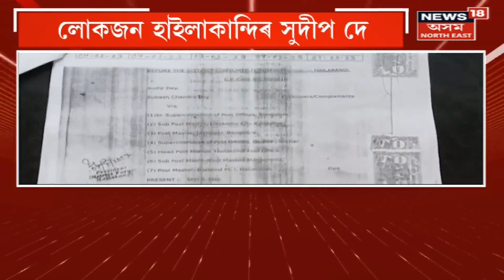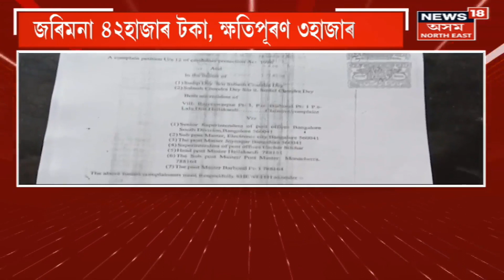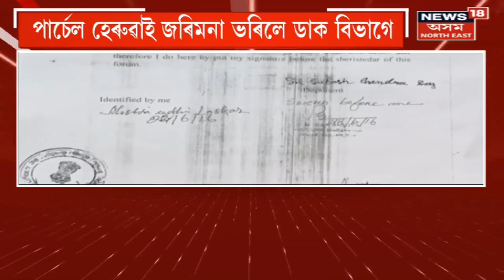Assam News : এটা কণীৰ বাবেই প্ৰচণ্ড সংঘাতত লিপ্ত হ’ল দুই মহিলা | আঘাতপ্ৰাপ্ত হ’ল এগৰাকী মহিলা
ঘটনাটো ঘটিল মানকাচৰৰ ভীমাপাৰা অংগনাৱাড়ী কেন্দ্ৰত |